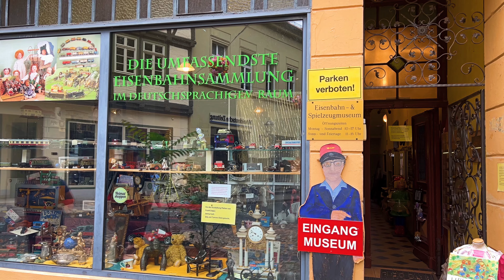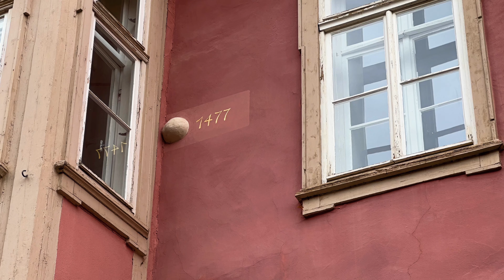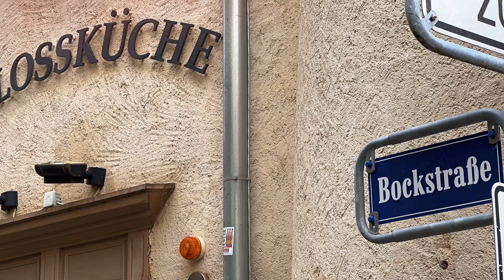Quedlinburg / Stadtrundgang 4K Video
Quedlinburgs architektonisches Erbe steht seit 1994 auf der UNESCO-Liste des Weltkulturerbes und macht die Stadt zu einem der größten Flächendenkmale in Deutschland.
In der historischen Altstadt mit ihren kopfsteingepflasterten Straßen, verwinkelten Gassen und kleinen Plätzen befinden sich über 2100 Fachwerkhäuser aus acht Jahrhunderten. Am Markt liegt das Renaissance-Rathaus mit der Roland-Statue, südlich davon der Schlossberg mit der romanischen Stiftskirche und dem Domschatz als Zeugnissen des Quedlinburger Damenstifts. Auch der Münzenberg mit der romanischen Klosterkirche St. Marien und im Tal dazwischen die romanische Kirche St. Wiperti, der sich anschließende Abteigarten und der Brühl-Park gehören zum Weltkulturerbe.